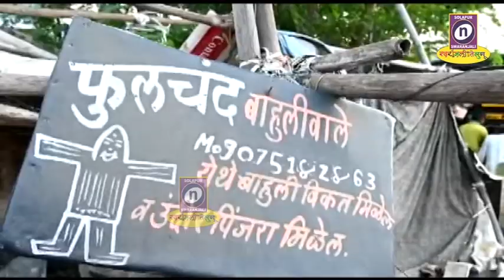14 11 2019 अपंगत्वाने झगडणार्‍या वृद्धाला मदतीचा हात प्राध्यापक बायस